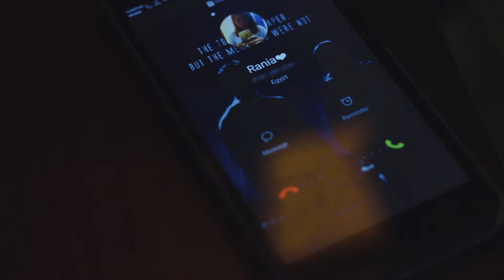Blue - Short film (Drama, Mystery, Surreal) 2018 - HOTAMR STUDIO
Blue - Short film by Amr Elshamy

Official Selection Mentor Arabia Film festival 2017
Rated PG-13

Starring:
Rania Elshamy
Yahia ElSharkawy

Special Thanks to:
Abdelrahman Farouk
Sherif Elshamy
Mahmoud Elshamy

Film By Amr Elshamy

اول تجربة ليا في فيلم قصير تم اختيار الفيلم من افضل 14 من اصل 150 فيلم ليشارك في مسابقة مينتور العربية للأفلام التوعوية القصيرة.

HOTAMR - Amr Elshamy Art Studio.